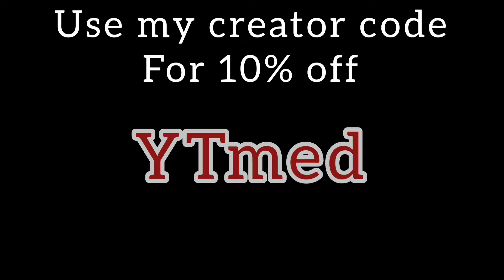Using the Harrowing Night DR-H and MK2 in legendary lobby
Cash.app/$MEDICATEDXXX